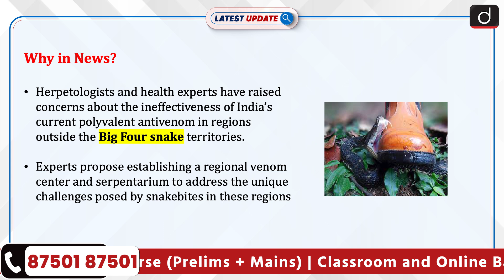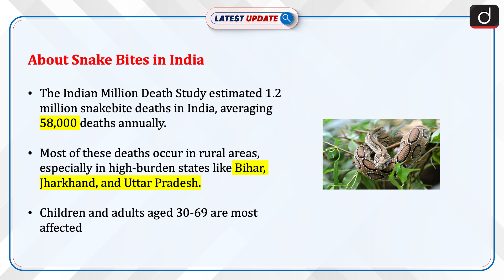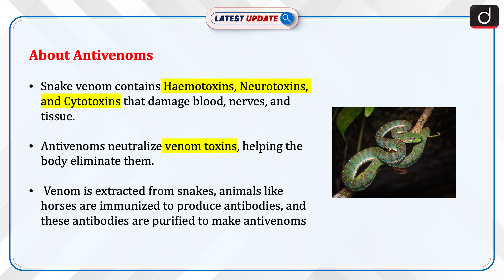Snake Bites in India | Antivenoms | Latest Update | Drishti IAS English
Herpetologists and health experts have raised concerns about the ineffectiveness of India’s polyvalent antivenom, primarily used for the "Big Four" venomous snakes, in regions outside their territories, particularly in Northeast India where species like the monocled cobra and kraits are more common. Experts propose establishing a regional venom center and serpentarium to address these challenges. The Indian Million Death Study estimated 1.2 million snakebite deaths in India, averaging 58,000 annually, with most fatalities occurring in rural areas of high-burden states like Bihar, Jharkhand, and Uttar Pradesh. Children and adults aged 30-69 are most affected, highlighting the urgent need for region-specific antivenoms.

Dear Viewers,